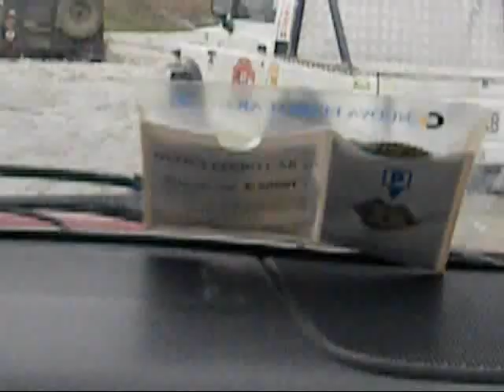Raduno Siculintrepidi 2011 - Il guado.wmv